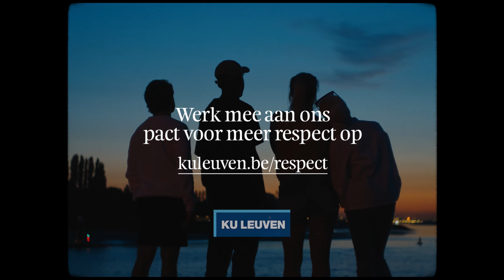KU Leuven - Pact voor meer respect